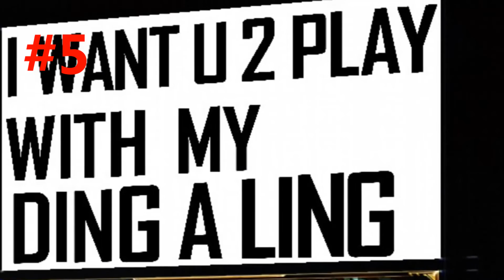Top 5 WORST Emblems - WEEK 6 - Cringy 5 year olds edition!